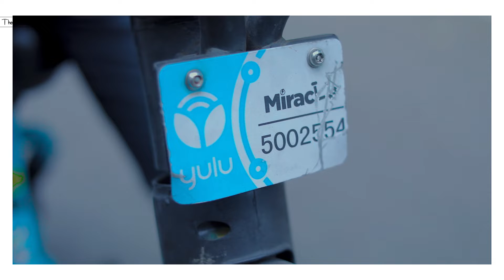YULU RIDE DELHI || THEDREAMSPHOTOGRAPHY